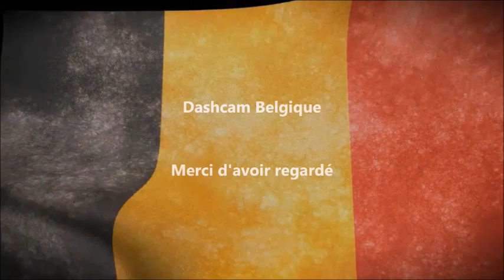Daily Observations #19 - Dashcam Belgique